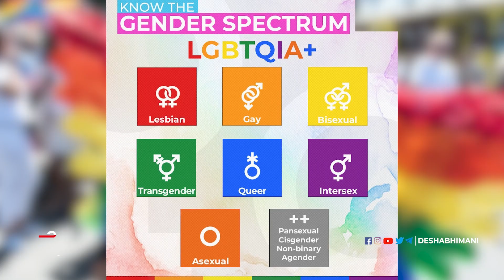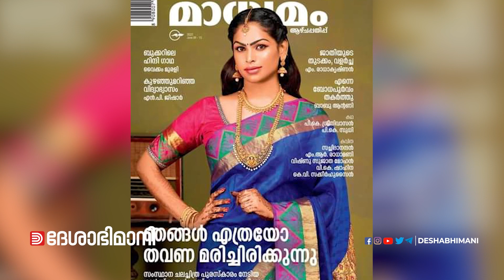ജമാഅത്തെ ഇസ്‌ലാമിക്കാരോട്‌ ഒന്നേ പറയാനുള്ളൂ, ഇത്‌ ഭൂമിയാണ്‌ | Jamaat e Islami | LGTBQIA | Madhyamam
ജമാഅത്തെ ഇസ്‌ലാമിക്കാരോട്‌ ഒന്നേ പറയാനുള്ളൂ, ഇത്‌ ഭൂമിയാണ്‌